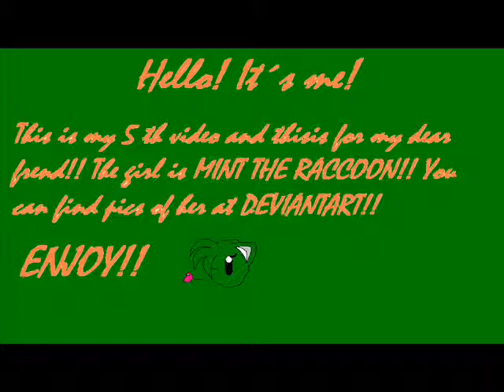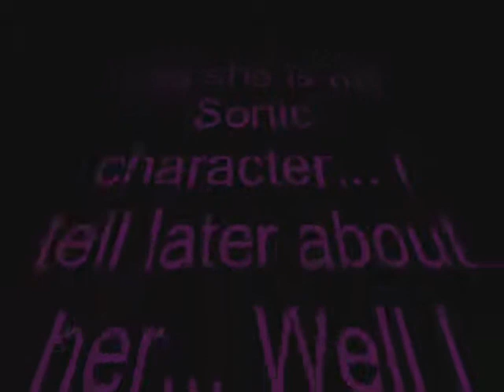Tails and Mint.The love story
Someof the pics are old! The pics where the girl MINT THE RACCOON is taller, are newest pics.